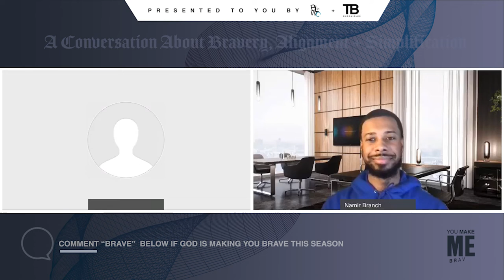BLWC EP. 49: A Conversation About Bravery, Alignment, and Simplicity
I got the opportunity to be featured on my friend, Kimberly James' amazing podcast, Balancing Life with Christ! We talked about aligning our faith with God's promises, stepping out of the boat of familiarity, simplification, God making us brave (Philippians 4:13), and much much more.

The blwc21 blog & podcast is about Kimberly sharing her journey while walking with Christ; her daily struggles, lessons, and thoughts, in hopes to inspire someone to find their way in Christ. There are many days where she wonders if she is doing this Christian walk right, is she studying enough or praying enough? Is she doing all the church things AND balancing her love for Christ with her life? The whole goal is to show you that you're not alone!

Time Stamps:
0:00 Welcome to BLWC the Podcast
2:20 There is Grace to Run YOUR Race
8:58 Kimberly Speaks About Faith
17:06 Bravery & Gideon's Journey
22:32 A Call to Self-Reflect & Engage the Holy Spirit
38:14 Closing Thoughts & Prayer